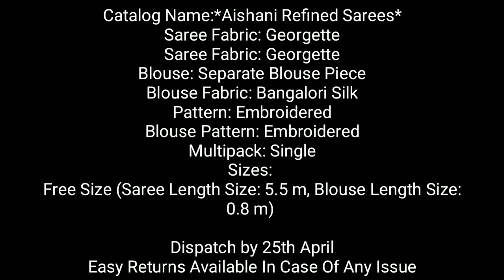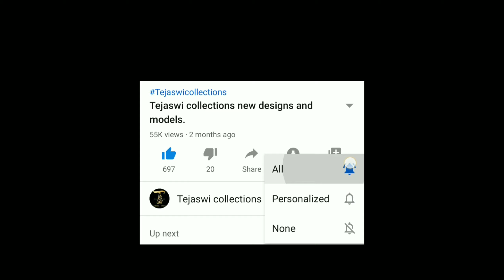New Trendy Sarees In Market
Saree code
s- 5914669

Catalog Name:*Aishani Refined Sarees*
Saree Fabric: Georgette
Saree Fabric: Georgette
Blouse: Separate Blouse Piece
Blouse Fabric: Bangalori Silk
Pattern: Embroidered
Blouse Pattern: Embroidered
Multipack: Single
Sizes: